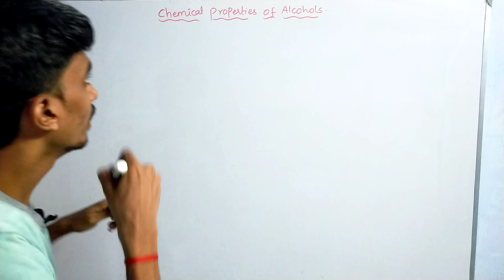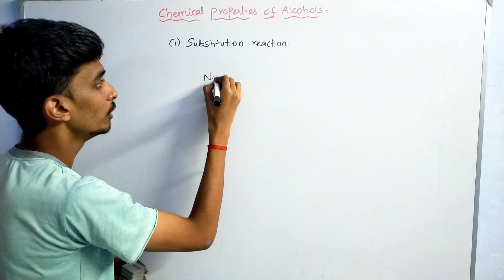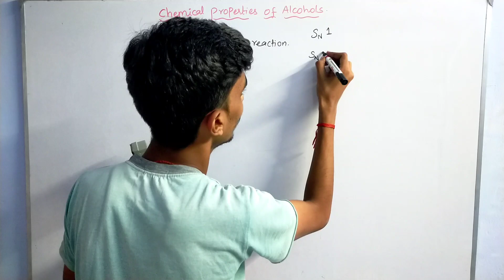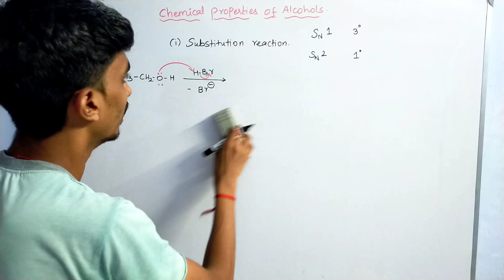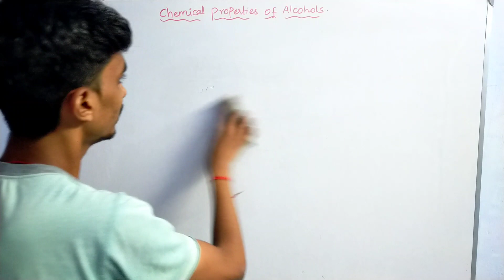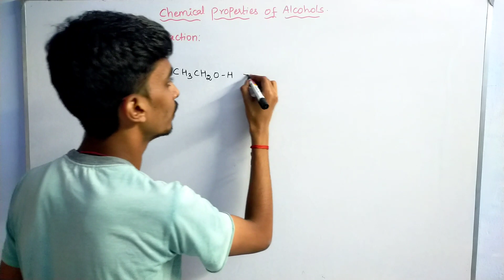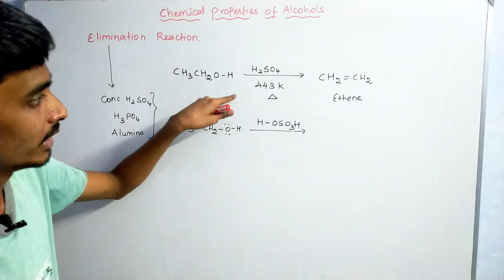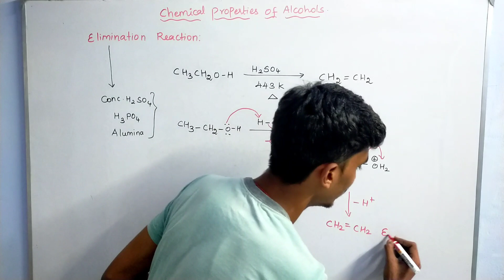Chemical properties of Alcohols in One shot|Hydroxy Compounds and Ethers|Class12